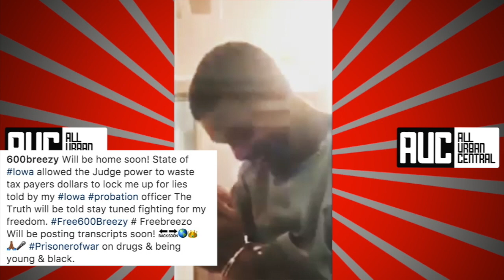600 Breezy Has A Shiner Under Eye Looks Whooped In Jail Says Probation Officer Lied On Him